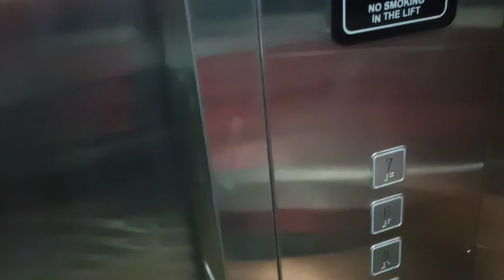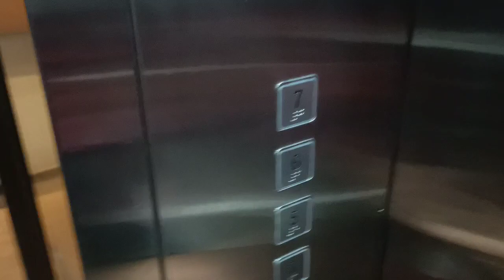Review Neo by Aston Hotel Cirebon‼️